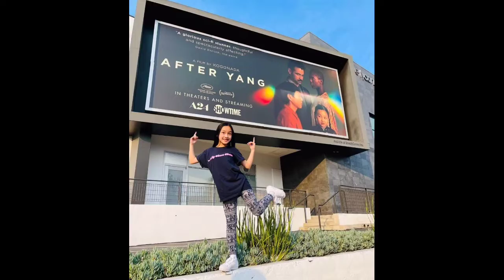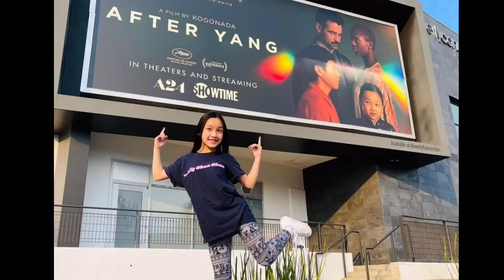Luar Biasa! Malea Emma Bocah Asal Indonesia Mengguncang Hollywood bintang film After Yang